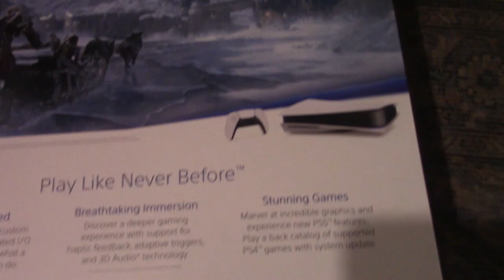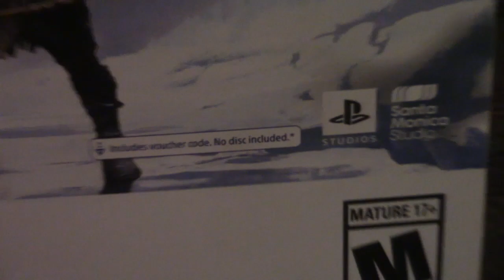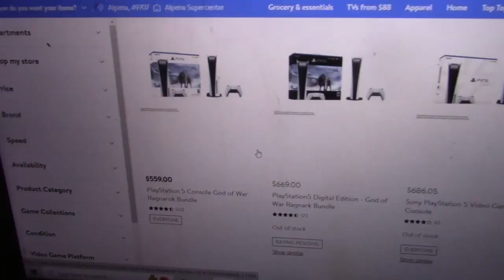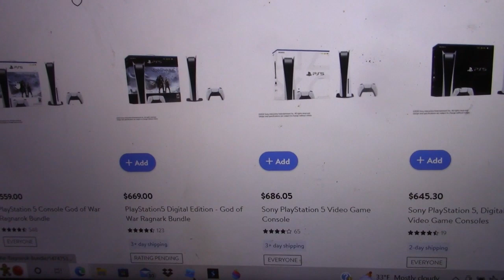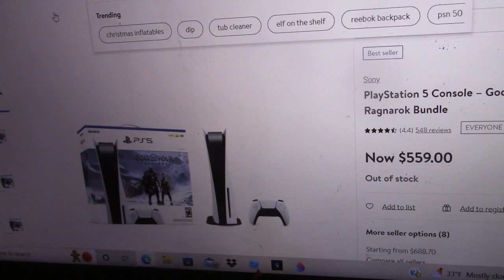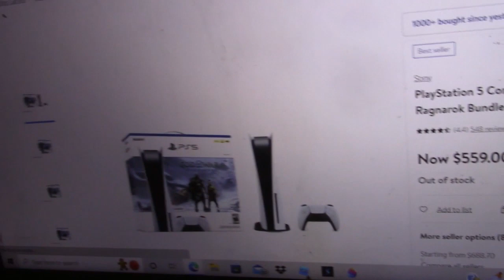PS5 God Of War Ragnarok Edition. Meijer Stocks The Playstation 5 On Store Shelves. Walmart Sold Out!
PS5 Best Christmas gifts of 2022. Available in limited quantities at Meijer. Walmart was sold out and you can only order online. PS5 God Of War Ragnarok Edition. Hottest Christmas Toys of 2022. Alpena Michigan Meijer PS5 in Stock.